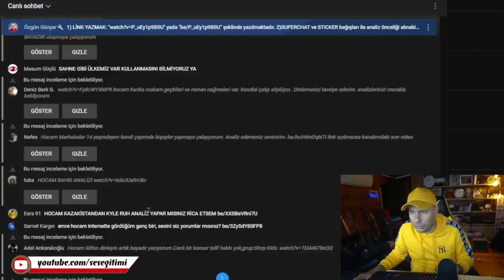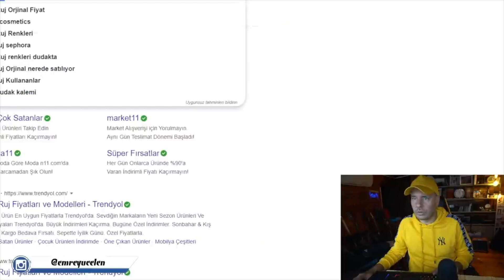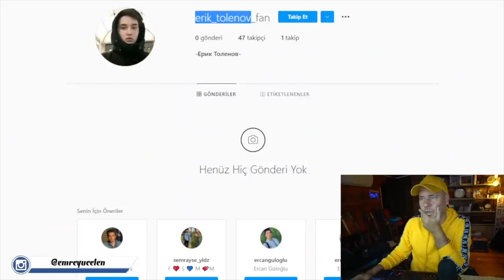Kazakistanlı Şarkıcı Kyle Ruh Ses Analizi